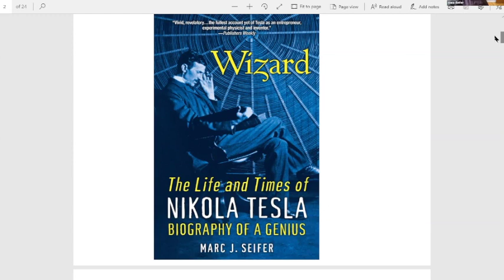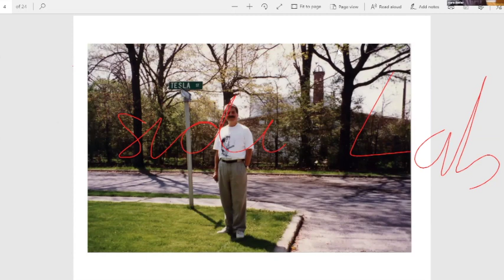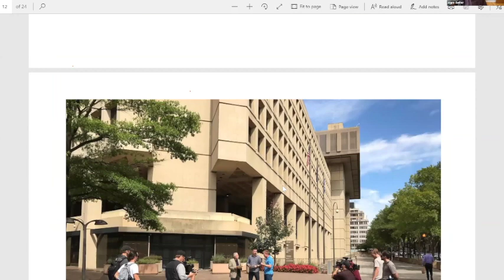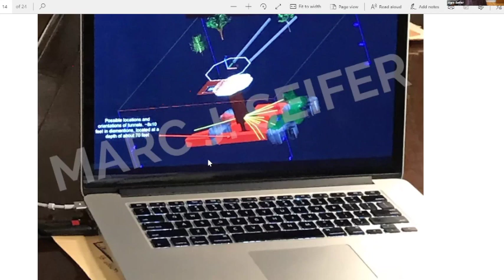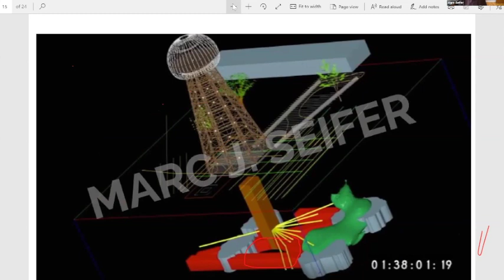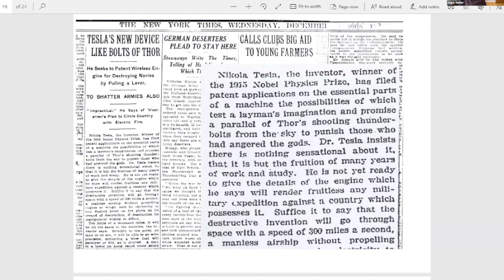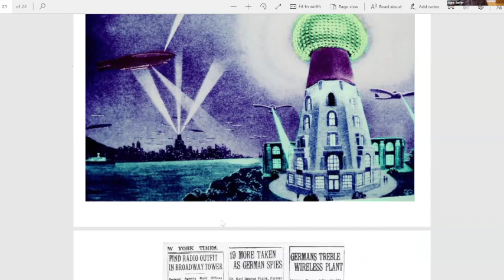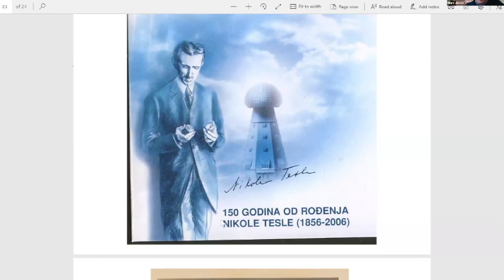“Wizard: The Life and Times of Nikola Tesla" by Marc Seifer ⚡️ Tesla Unwired – Episode 1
Welcome, to the first episode of Tesla Unwired!
Today we talk to Marc Seifer, the best-selling author of “Wizard: The Life and Times of Nikola Tesla”

➡️ We will explore one of Wardenclyffe’s greatest mysteries: did inventor Nikola Tesla build tunnels beneath his laboratory in Shoreham, New York, and why? Do they still exist?

Marc Seifer will join host Marc Alessi for an intriguing discussion on Tesla’s mysterious tunnels.

🎬 Welcome to the Channel of the Tesla Science Center at Wardenclyffe 🔬

TSCW is a non-profit organization working to preserve Wardenclyffe, Nikola Tesla's last surviving laboratory, as a science center and Tesla museum.

▶️  Wardenclyffe was in danger of being demolished until a local group banded together with Tesla fans from around the world to save the historic site through a record-breaking crowdfund. Now that we’ve saved Tesla’s lab, we’re working hard to develop it into a global science center for education, research, and entrepreneurship.
That is what this channel is all about!

▶️ Our Mission is to develop the site of Nikola Tesla’s last remaining laboratory into a transformative global science center that embraces his bold spirit of invention, provides innovative learning experiences, fosters the advancement of new technologies, and preserves his legacy in the Tesla Museum ✅
We want to showcase that process including our efforts concerning research and entrepreneurship here on YouTube!

We want a world where people appreciate Nikola Tesla’s contributions, are inspired by his scientific audacity, and engage in the future betterment of humanity.
Tesla Science Center at Wardenclyffe is a 501c3 not-for-profit organization incorporated by the State of New York.
▶️ We welcome your support and involvement--make a difference by volunteering, becoming a TSCW Member, contributing funds, or partnering to help develop programs.

Tesla Science Center at Wardenclyffe
5 Randall Road